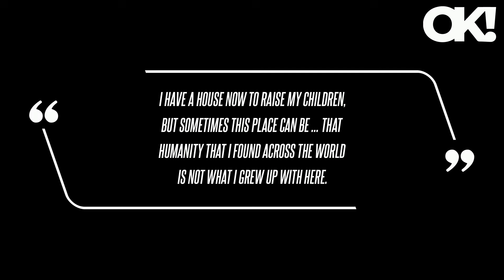Emotionless Angelina Jolie Signs Poster From Her and Ex Brad Pitt's Movie 'Mr. & Mrs. Smith' in NYC